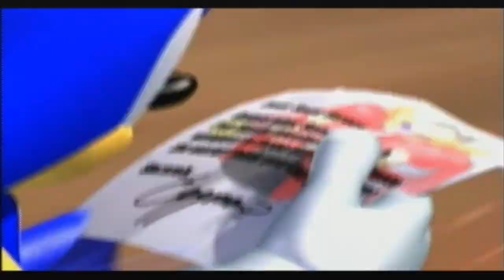Sonic Heroes Team Sonic Part 1 The bad voice acting commence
Welcome to the start of my new LP for sonic heroes we begun with team sonic an start the long journy